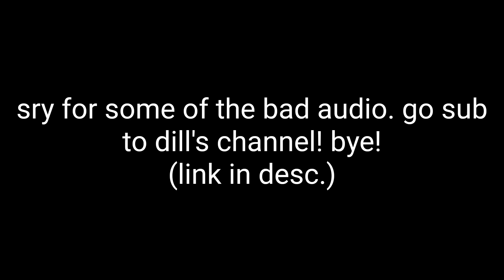nerds smp #? we are back!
sorry about the long break! towards the end of the summer the ps5 started working and I decided to just start mon and thur from sep. 1st. we also will have one new member and a possible other member joining the server!